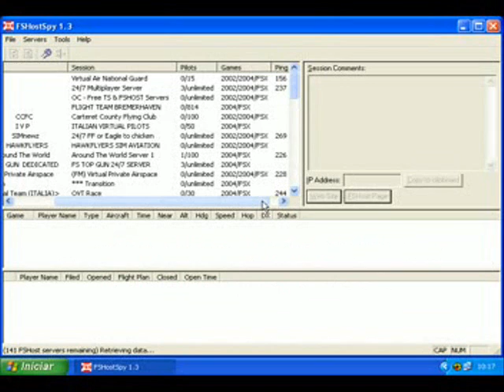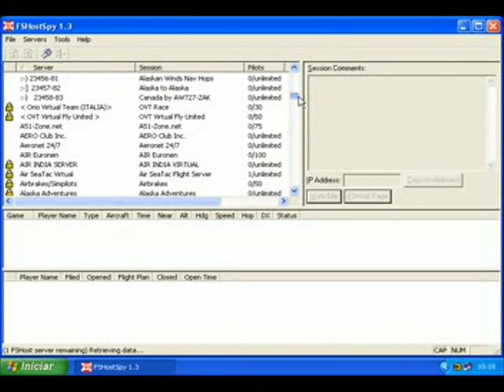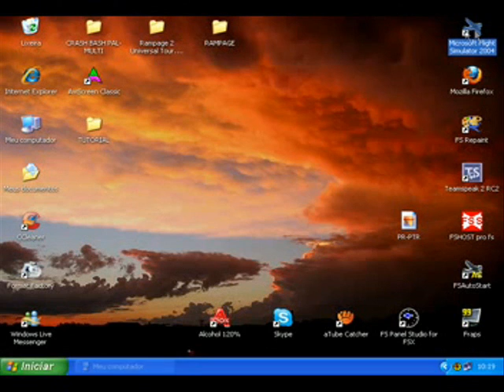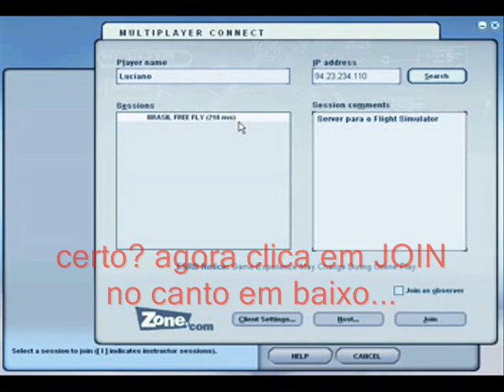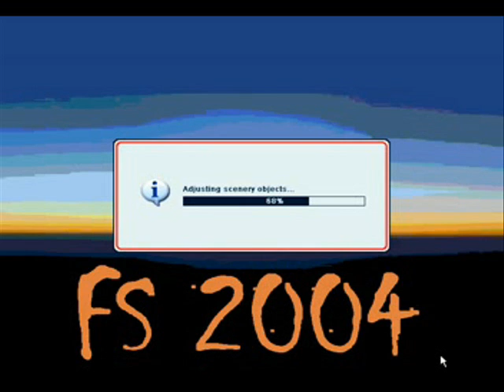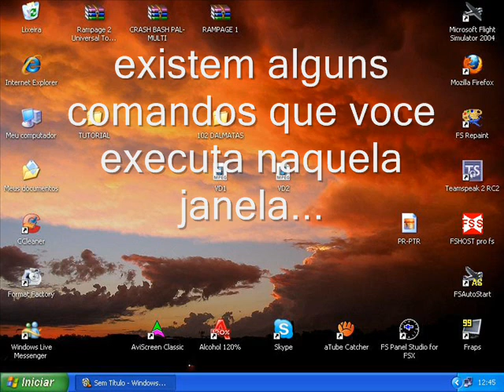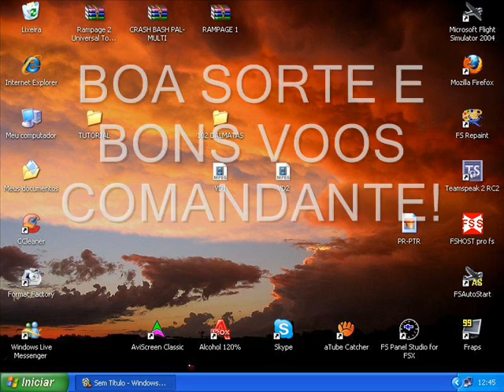TUTORIAL VOO ON-LINE FS2004.wmv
Video tutorial de como achar um server e entrar por ele no FS2004.